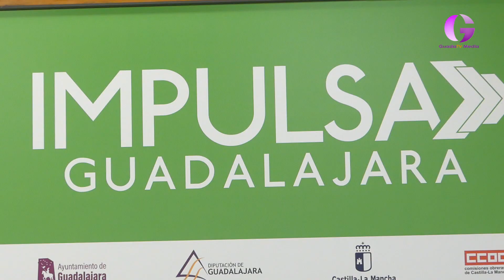El SAG, del 19 al 22 de octubre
Será la edición número 16 y vuelve a celebrarse en el Palacio Multiusos. Este año se ha presentado bajo el paraguas de Impulsa.